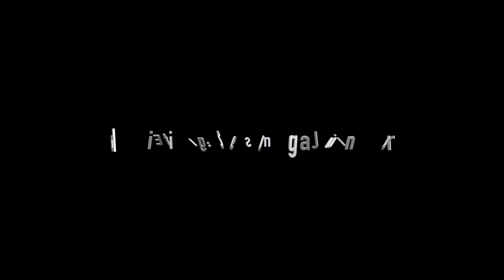PEREZIDA KAGAME YAKEMUYE IBIBAZO BY'ABATURAGE UBWO YASURAGA KARONGI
Ku munsi wa kabili w'uruzinduko rw'Umukuru w'Igihugu Paul Kagame mu Ntara y'Iburengerazuba, nk'uko bisanzwe, yahaye ijambo abaturage bamugezaho ibibazo, bimwe bihita bikemurirwa aho.

Ibyinshi muri byo ni ibibazo bishingiye ku mitungo itimukanwa (inzu n'amasambu).

Produced By Sesonga Junior Derrick